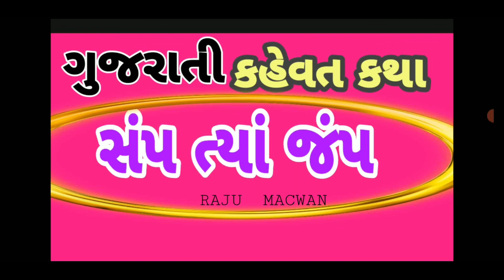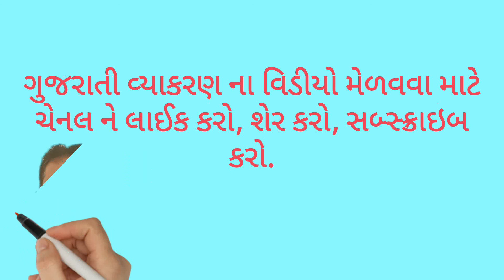ગુજરાતી ★કહેવત કથા 💐સંપ ત્યાં જંપ★💐#